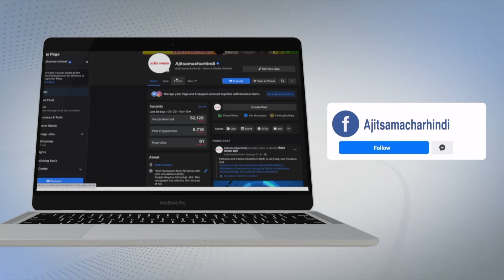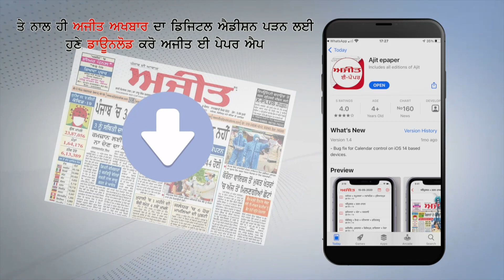ਕੀ ਮਹਾ ਪੰਚਾਇਤ ਕਿਸਾਨ ਅੰਦੋਲਨ ਨੂੰ ਹੋਰ ਮਜ਼ਬੂਤ ਕਰੇਗੀ?